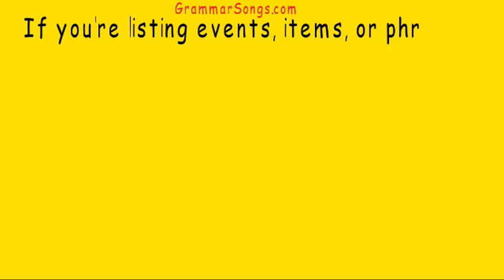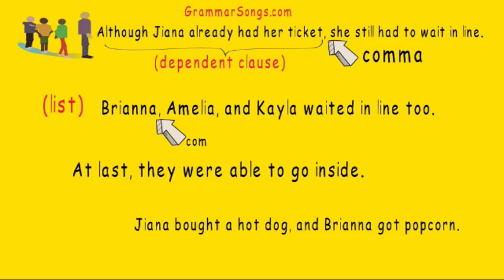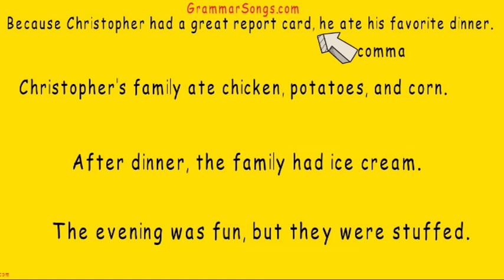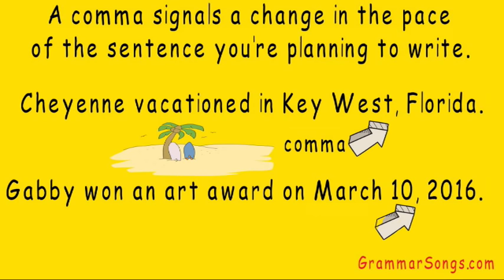Comma Song Comma Usage and Comma Rules (New) GrammarSongs Melissa | Award Winning Comma Song Video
Comma Song:  I wrote this song about comma usage as a memorable tool to help my students learn and understand commas for life.

I’ve created an entire series of teaching videos to explain the components of English Language
Arts in a way that connects them to each other and to real world reading, speaking, and writing. The links for the videos in order are below.  Please look for my other videos and share them with others that may find them helpful.